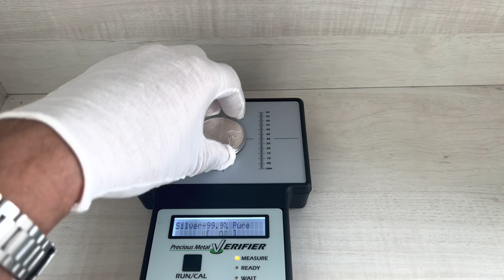2018 South Korea 1 .oz,1 Clay Zi:Sin Canis, 2nd in the Zi:Sin Series, .999 Silver Round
2018 South Korea 1 .oz,1 Clay Zi:Sin Canis, 2nd in the Zi:Sin Series, .999 Silver Round
  Limited Mintage: 40,000,
 Mint: KOMSCO mint

Round Highlights:
South Korea Silver Medal
2nd issue in the Zi:Sin Series from KOMSCO
 Limited mintage:  40,000 coins, by KOMSCO mint
2018 \ 1 Troy oz \ .999  silver \  BU
Obverse includes the image of Do ggae bi.
Reverse features the new design of Canis for the Zi:Sin Series.

The Zi:Sin Series of silver medals from KOMSCO is a bold alternative to the popular lunar-themed silver coins for sale from other mints. In Korean culture, the Zi:Sin represents the 12 guardians who protect the world and its inhabitants from evils that can come from any direction.

Each of the 2018 1 oz South Korean Zi:Sin Canis Silver Medals in this product listing represents the second release in the collection following the debut release of Gallus. The silver medals available to you here today are available individually packaged, inside of tubes of 25 medals, or within a box that contains 10 tubes for a total of 250 medals.

The Zi:Sin are the 12 Guardians of the world and serve as the heads of the armies of god. These individuals lead the armies of god into battle against any evil force that seeks to enslave and oppress mankind. Canis, like each of the other 12 Guardians, brings his own unique skills and powers to bear in the battle against evil.

On the reverse of the 2018 1 oz South Korean Zi:Sin Canis Silver Medal is a depiction of the warrior known as Canis. Reflecting some of the features of a dog, Canis is a loyal and reliable leader. Canis is alert at all times and faithfully sits at god’s side to offer protection 24/7 against any evil. Canis is also known as the spearhead of god’s forces, standing at the front of the armies when they march into battle.

The obverse of all 2018 South Korean Zi:Sin Canis Medals features the depiction of Do ggae bi. This creature is known to mankind as something similar to the hobgoblin of Western culture. His ugly face is powerful enough to ward off evil spirits and was frequently hung by Koreans on the edge of roofing tiles to protect their homes.